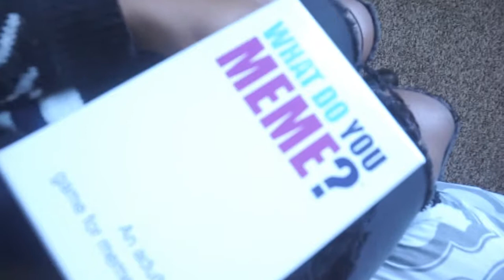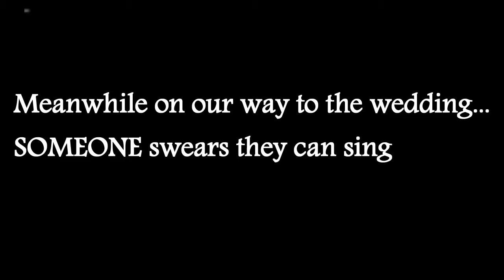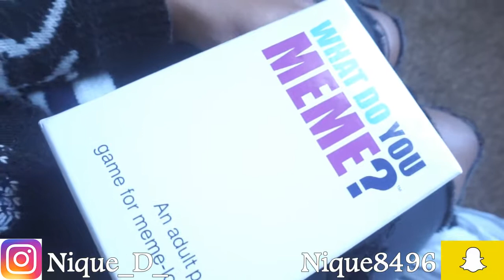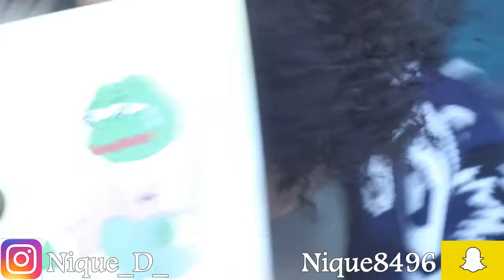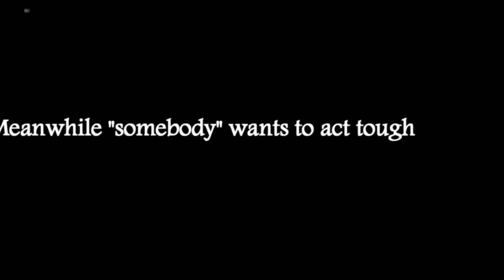Whats the Meme Game Review!!!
Here I review a funny family adult game called "Whats the Meme?"

Nique_D_